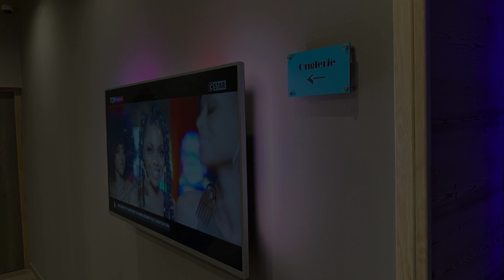World Hotel, Saint-Vulbas, France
About Property:
Situated in Saint-Vulbas, within 41 km of Part-Dieu Train Station and 41 km of Groupama Stadium, World Hotel features accommodation with a terrace and as well as free private parking for guests who drive. All rooms boast a kitchenette and a private bathroom. The property is non-smoking and is set 43 km from the Museum of Fine Arts of Lyon.

All rooms are fitted with air conditioning, a fridge, a microwave, a coffee machine, a shower, a hairdryer and a w...
Property Type: Hotel
Address: 240 allée de curebouse, 01150 Saint-Vulbas, France
Searching For
1. World Hotel - Saint-Vulbas - France
2. World Hotel - Saint-Vulbas - France Address
3. World Hotel - Saint-Vulbas - France Rooms
4. World Hotel - Saint-Vulbas - France Amenities
5. World Hotel - Saint-Vulbas - France Offers and Deals
Audio Credit:
Track Title: Subway Dreams
Artist: Dan Henig